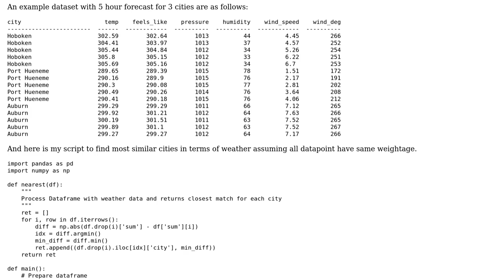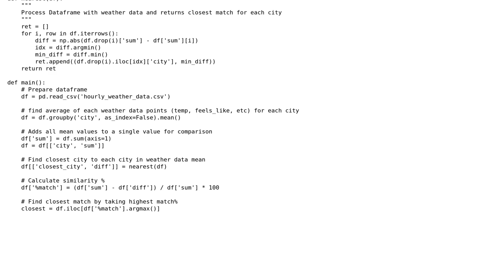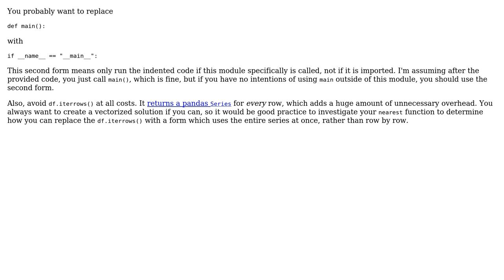Code Review: Find the most similar pair of rows from a table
With thanks & praise to God, and with thanks to the many people who have made this project possible! You are responsible for your own actions.